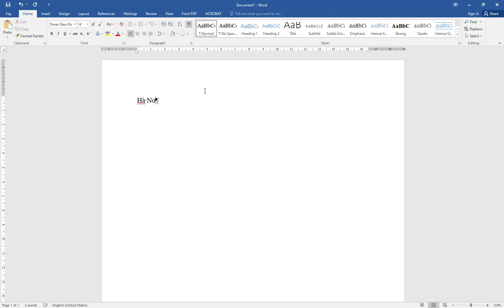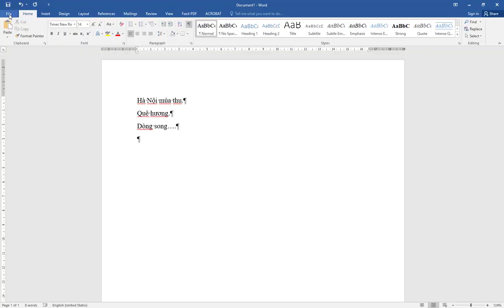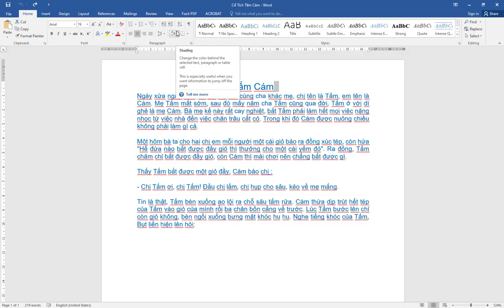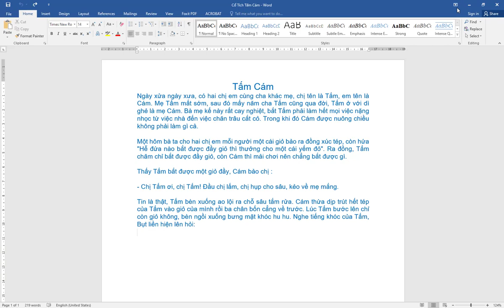Cách bỏ dấu gạch chân, dấu ngắt đoạn trong word 2007 2010 2013 2016 2019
- Chia sẻ thủ thuật và tiện ích hàng ngày.
- Giải trí với các video vui nhộn, game...
- Chia sẻ các hoạt động khác